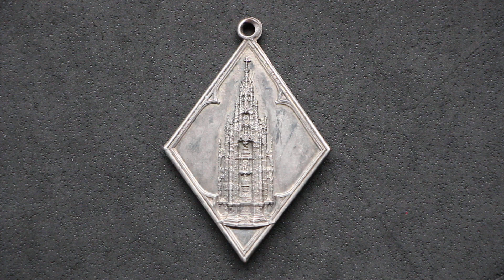MEDALLA del III Congreso Eucarístico de Toledo 1926 Diciembre5 #2022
De vez en cuando me hago con cosillas que no necesariamente tienen que ver con la numismática aunque tienen en común que están relacionados con la historia... que os parece esta medalla religiosa??